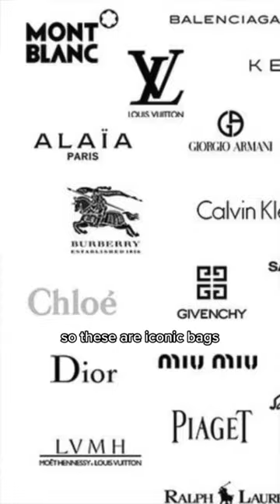The BEST bags from EACH Luxury Brand